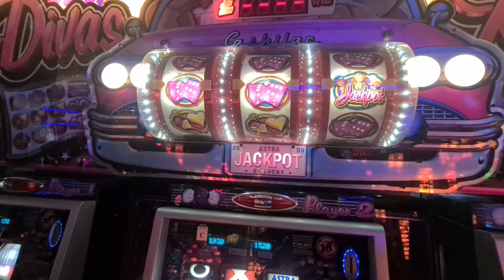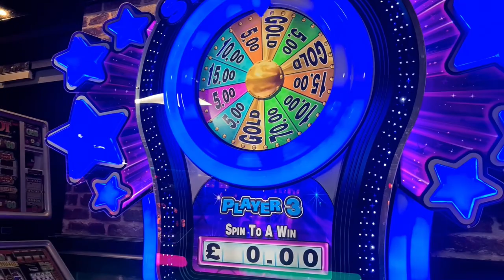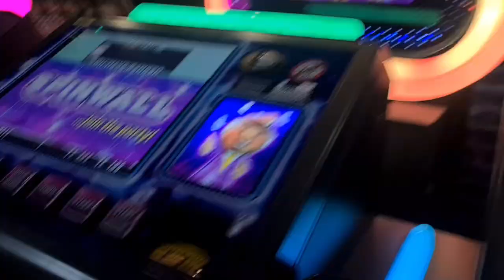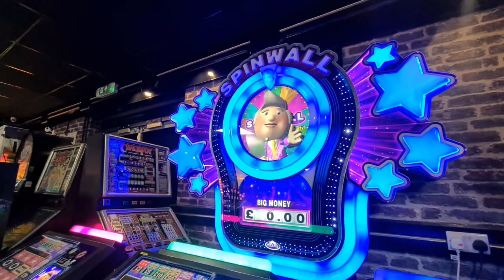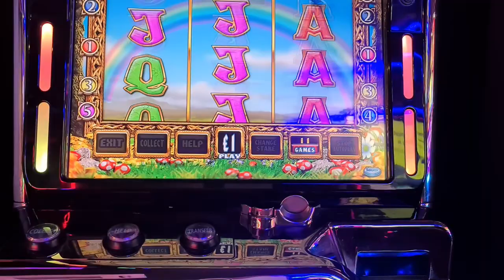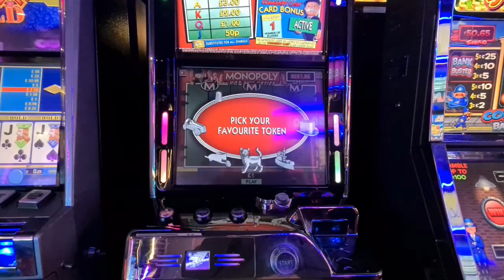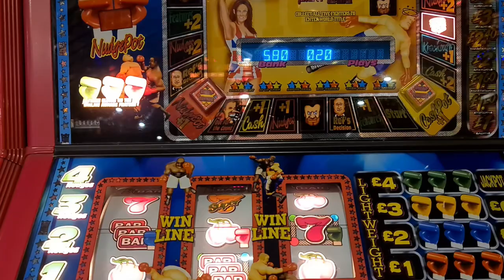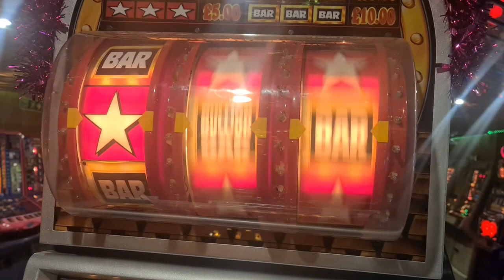SLOTS DECEMBER 2022 PART 6